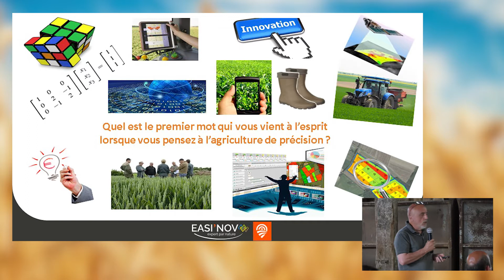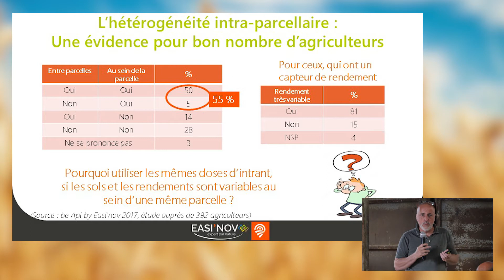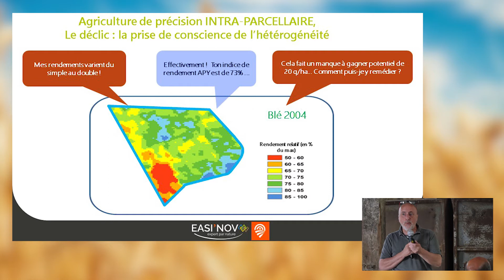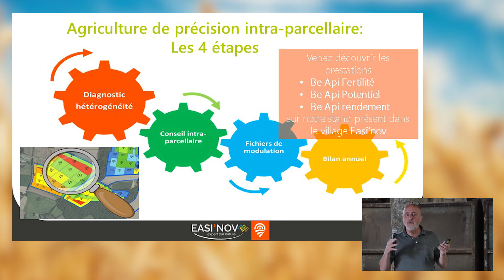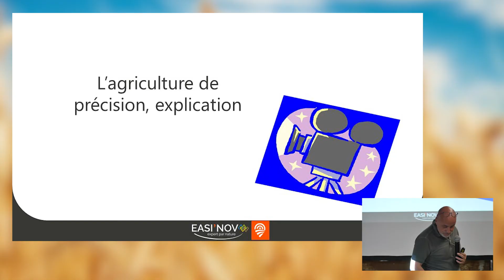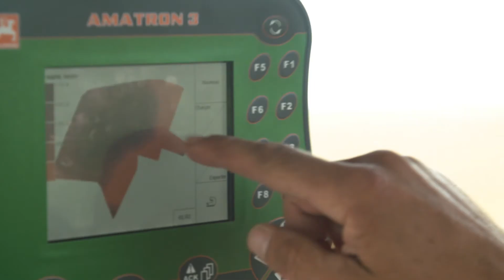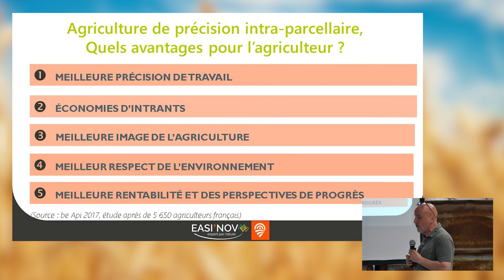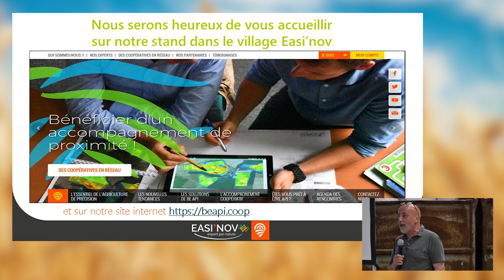L'agriculture de précision - modulation intra parcellaire - be Api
Intervention de Thierry DARBIN - société be Api - lors de la journée technique Valfrance du 2 juin 2017, sur le thème de l'agriculture de précision, la modulation intra parcellaire. Ces interventions ont été organisées par la structure d'expertise agro environnementale Easi'Nov, commune aux coopératives Valfrance et Agora. Qui est be Api ? La société be Api apporte aux coopératives sociétaires et à leurs adhérents agriculteurs, des solutions clé en main d’Agriculture de précision innovante. Avec une expertise de plus de 10 ans dans le zonage, la cartographie, le conseil et la modulation intraparcellaire, be Api met à la disposition des coopératives les savoir-faire et les moyens nécessaires pour accompagner les agriculteurs dans leur démarche de progrès.